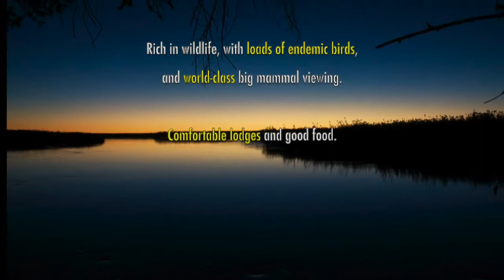In a nutshell: Namibia and Botswana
In less than three minutes, get a highlights package of one of the best African birding trips on the block. A delectable combo of arid Namibia, with its spectacular landscapes and near-endemic specialty birds and wildlife, and a sortie into adjacent Bostwana and the Okavango ecosystem, and one of Africa's premier wetland wilderness ecosystems.

For more details on the two tours we have

AND